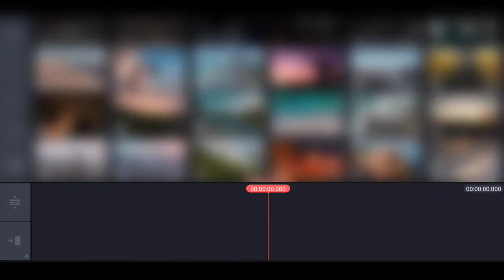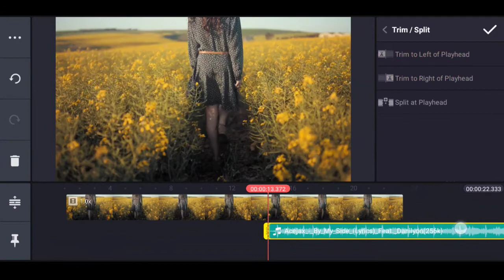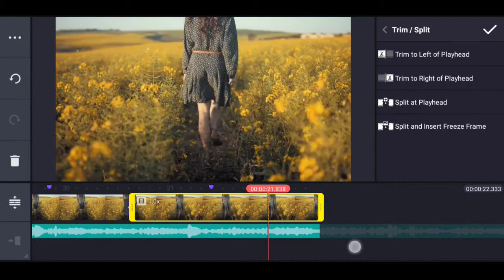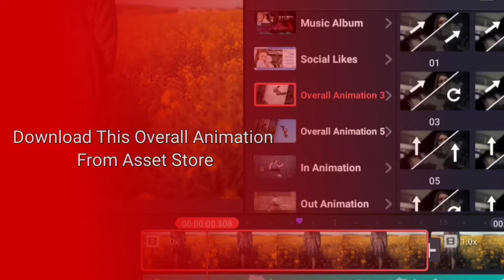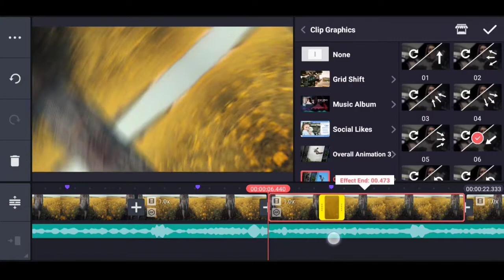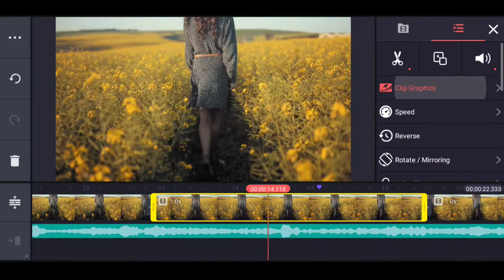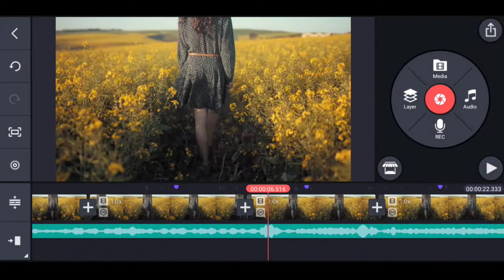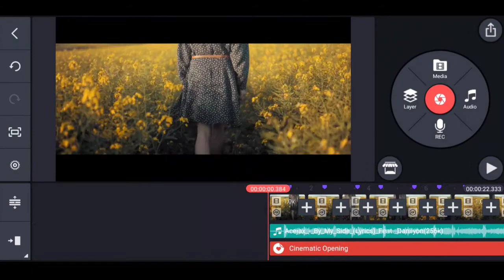Awesome! Perfect Beat Sync Tutorial In Kinemaster | How To Make beat Sync In Kinemaster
Hello Everyone, Today In this video I'm going to show you how to create awesome beat shake tutorialin kinemaster, Just hang with this tutorial to learn how to do it.

Noob Dee